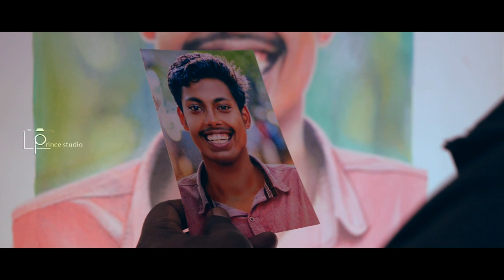Sakhhavu Abhimanyu Art_By_Prince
Sakhavu Abhimanyu  Oil Painting By C. K Prince